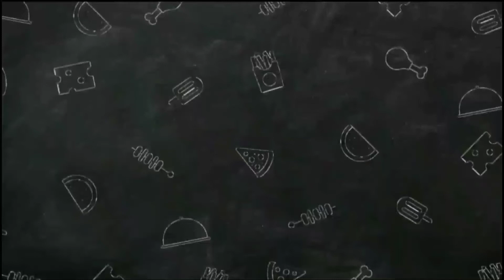নোয়াখালীর জনপ্রিয় খোলাজা পিঠা | পাতলা চিতল পিঠা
Welcome to Diary of Recipe 💞

নোয়াখালীর জনপ্রিয় খোলাজা পিঠার রেসিপি রইলো আপনাদের জন্য। আশা করি সকলেরই পছন্দ হবে।